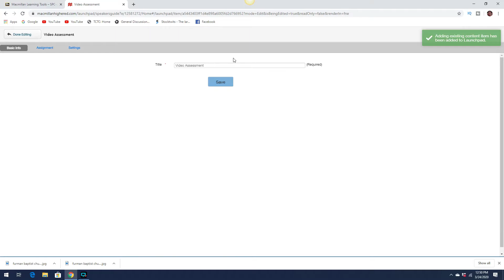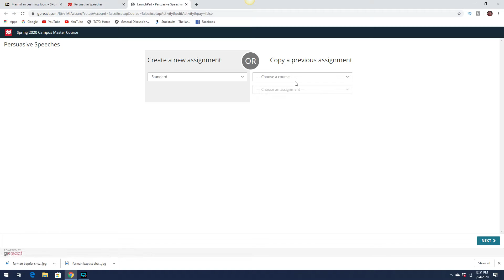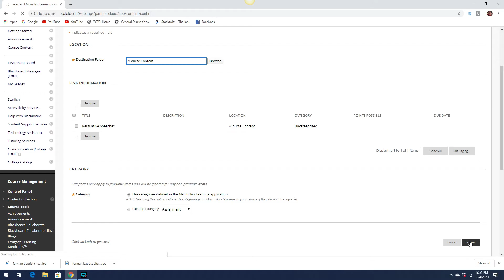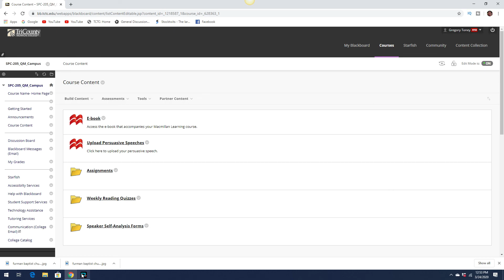How to Create a Video Upload Assignment in Launchpad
How to create a video assignment in Launchpad.